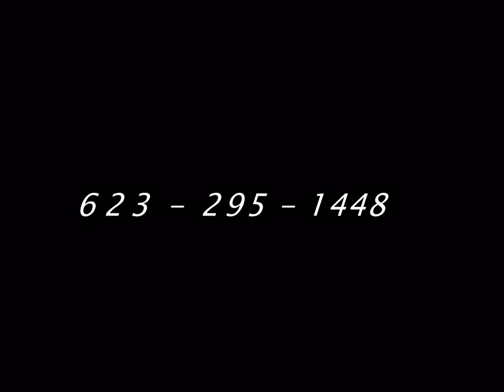Scottsdale House Painter|Local House Painter |85374 |Arizona House Painter